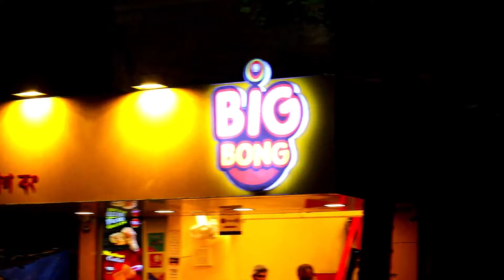BigBong Restaurant, Sodepure || VLOG #8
Hi, I'm Akash Das ,i live in Kolkata and i like to make vlogs.
I have completed diploma of Aviation and currently working in aviation industry.

It was a great experience with BigBong and Mr.Mukherjee was really very good person, BigBong is a restaurant for snacks & more.
And the special dish of BigBong is also known as BigBong so we recommend that please visit in BigBong Restaurant and try some amazing snacks and the special dish too!
and theirs hospitality was too good and everybody was very friendly and calm nature,

Special Thanks to Mr.Bijoy Mukherjee

Nikon D5500
Canon 77D
18-55mm & 50mm Lens
Boya wired mic
Gorillapod Tripod
Tripod